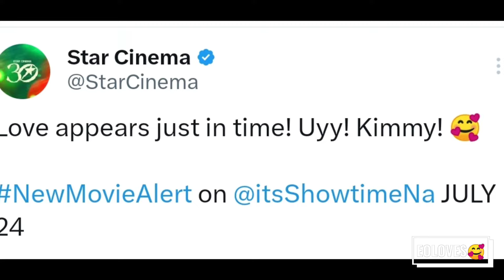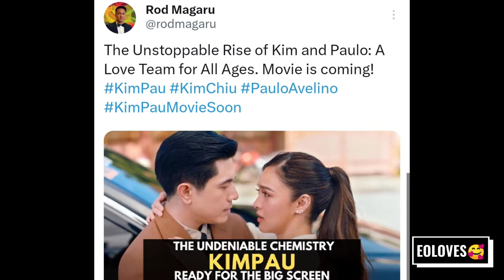KIM CHIU AT PAULO AVELINO, WORK OUT MODE TRENDING, MOCIE ANNOUNCEMENT, CANCELLED!